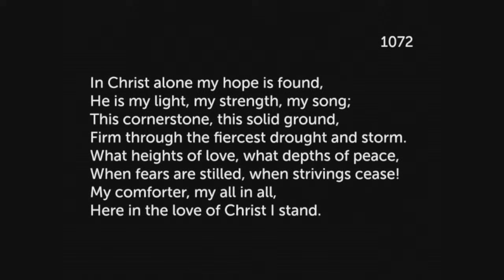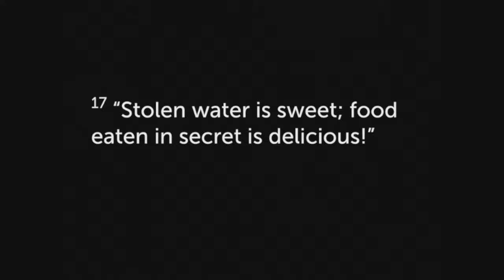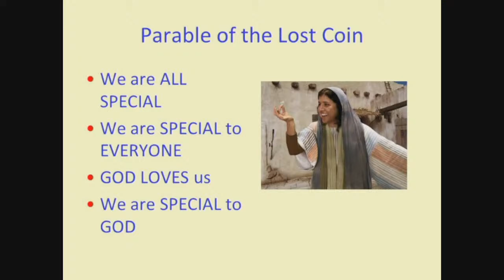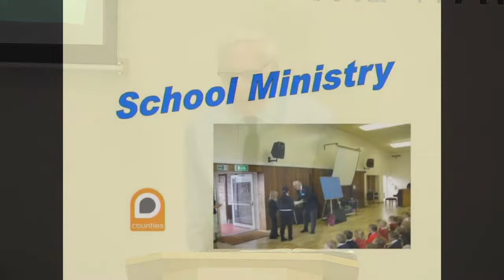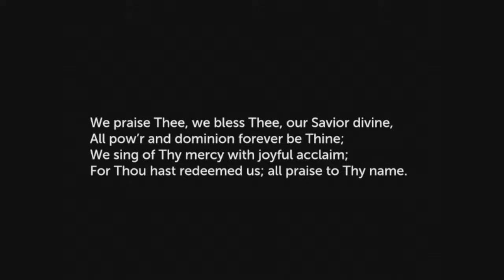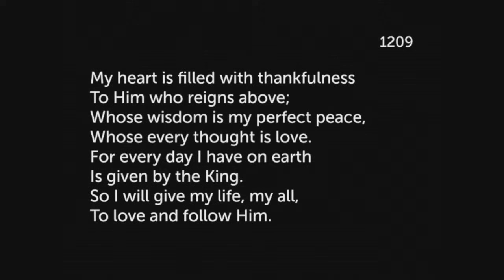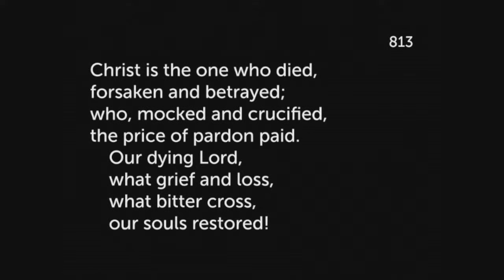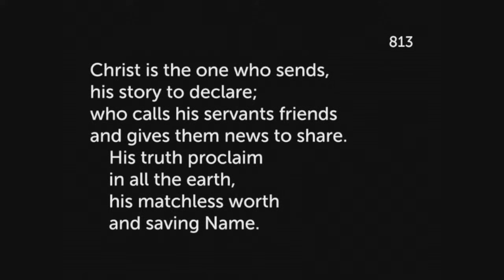All-Age Video service/sermon #181- 8/10/23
Welcome by Stephen Gillham
Song 1072 – In Christ alone
Song 720 – We believe in God the Father
Prayer
Bible reading – Proverbs chapter 9
Kids Spot/Talk
Shoebox - Abi McCann
BST Report
Song 733 – we praise you, we bless you
Song 1209 – My heart is filled with thankfulness
Sermon 'Wisdom and Stupidity' - Proverbs chapter 9 - sermon by Stephen Gillham
Song 813 – Christ is the one who calls